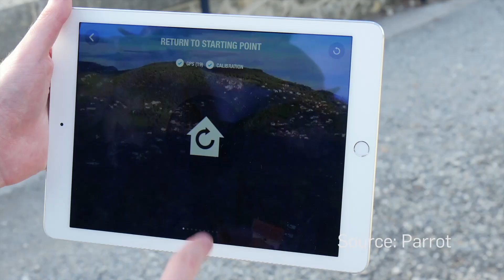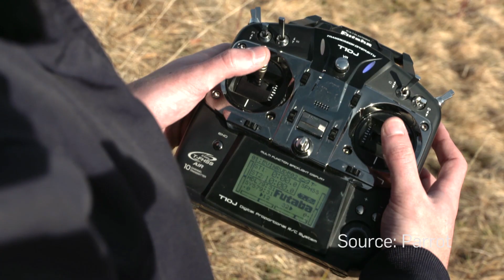The Parrot Disco Is A Fixed-Wing Drone That Can Fly Up To 50 MPH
French drone company Parrot departed from recent trends at CES 2016 to introduce the Disco, a fixed-wing drone that can be thrown aloft, almost like a giant paper airplane.